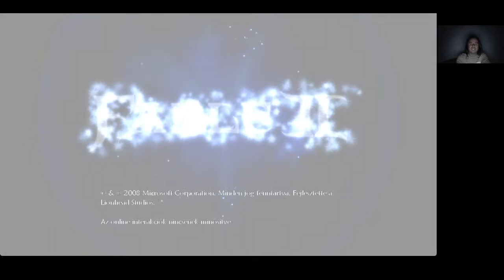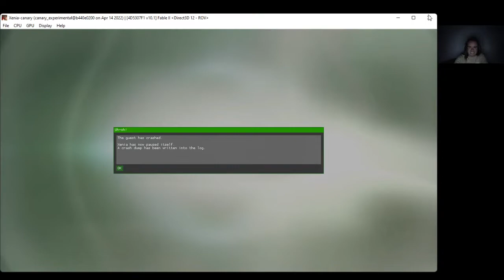HALÁL LUCIEN BÉRGYILKOSAIRA Fable 2 végigjátszás #28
Teljesített küldetések: A kúria, Az ütés és Gonosz a Lidérclápon